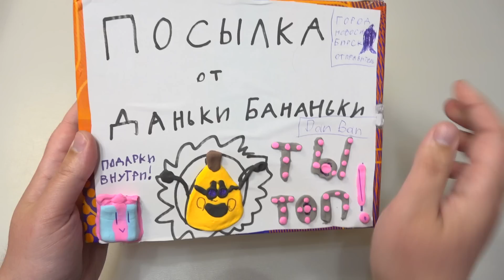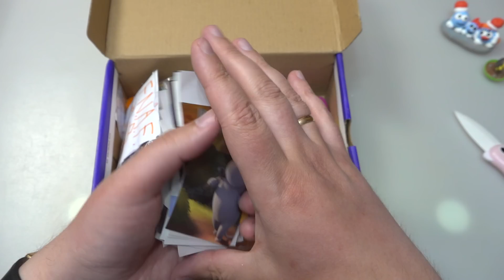ЛЕГА!! Из сундука Амонг Ас в ПОСЫЛКЕ от ПОДПИСЧИКА! Данька Бананька Новосибирск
Внутри самоделки из обычного и воздушного пластилина, из лего и переделки скрепышей 4. МД и Петька даже есть  и тачка хот вилс с амонг ас.